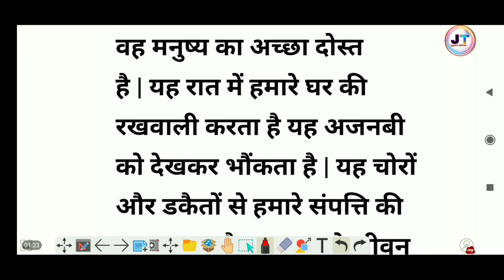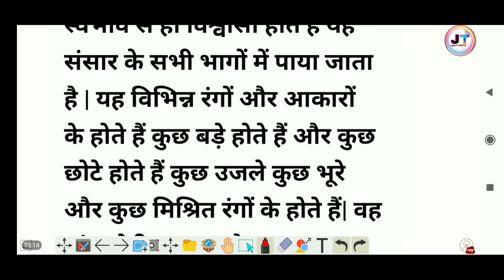कुत्ता पर निबंध || essay on dog || hathi par nibandh || हाथी पर निबंध